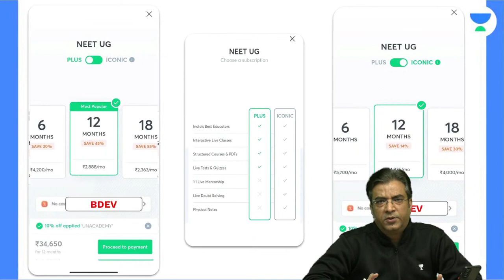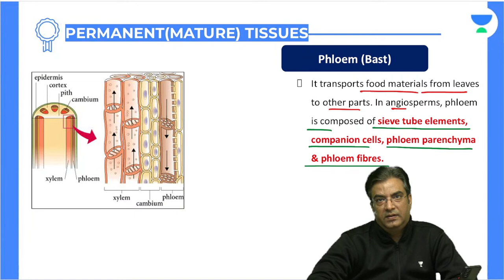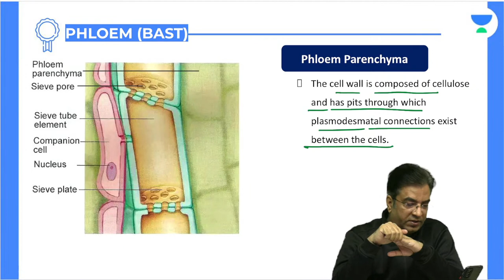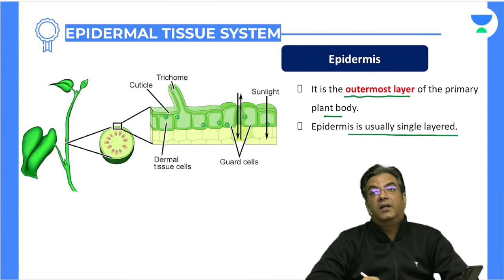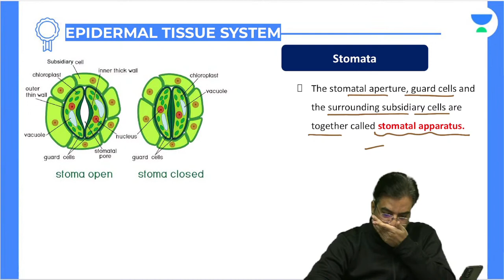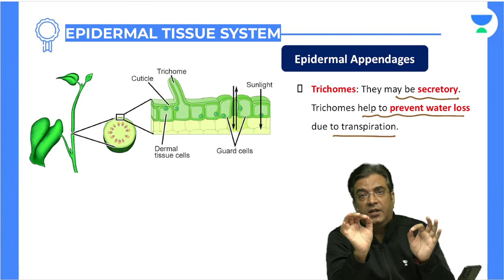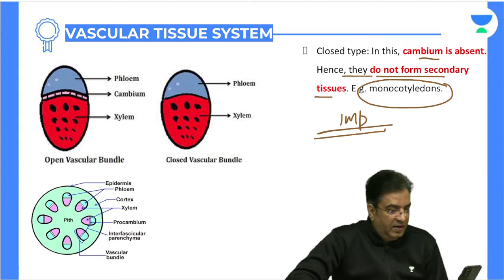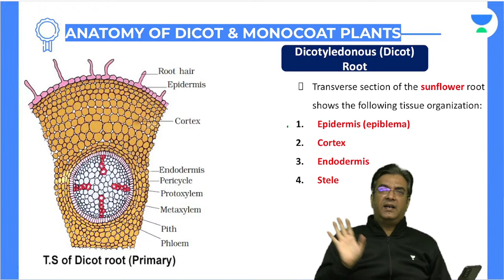Anatomy of Flowering Plants | Lecture 2 | NEET 2022 | Lets Crack NEET UG | Dr. Bakul Dev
In this session, Dr.  Bakul Dev will be discussing Anatomy of Flowering Plants from Biology. Watch the entire video to learn more about Anatomy of Flowering Plants, which will help you crack NEET UG Exam. Let’s Crack It!

Unacademy Subscription Benefits:

1. Learn from your favorite teacher
2. Dedicated DOUBT sessions
3. One Subscription, Unlimited Access
4. Real-time interaction with Teachers
5. You can ask doubts in a live class
6. Limited students
7. Download the videos & watch them offline